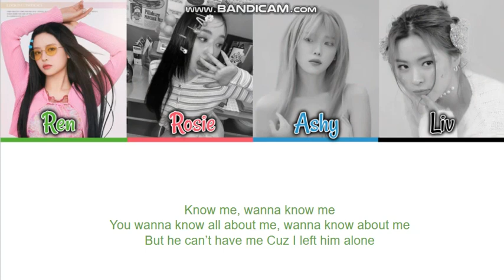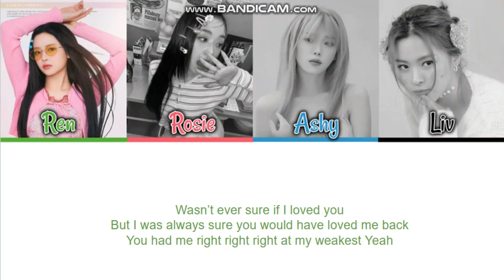[LOVE VER] The Death Cage (죽음의 케이지) - ''Better Things'' Colored Coded Lyrics